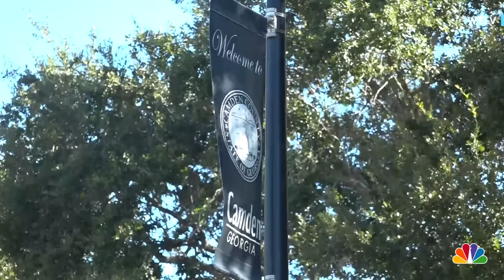Exonerated man killed by sheriff's deputy in Georgia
Leonard Cure, a man who was wrongly incarcerated for 16 years in Florida, was fatally shot by a Georgia sheriff's deputy at a traffic stop. WTLV reports.